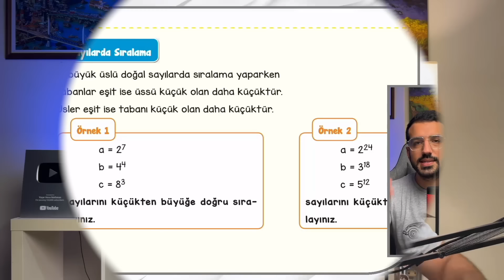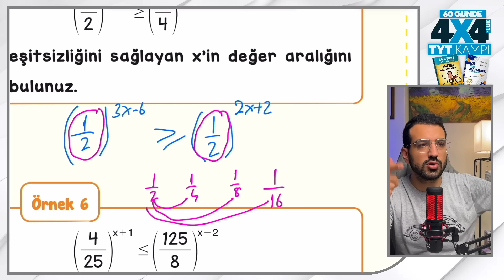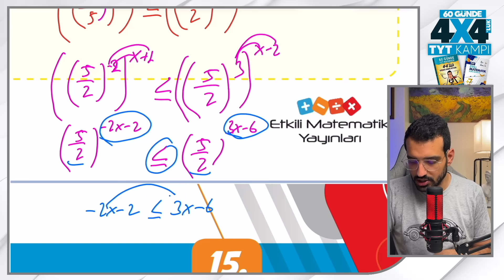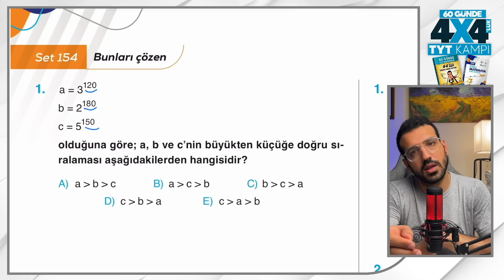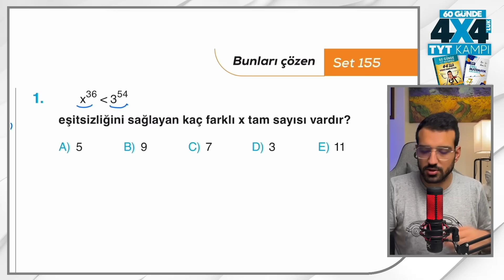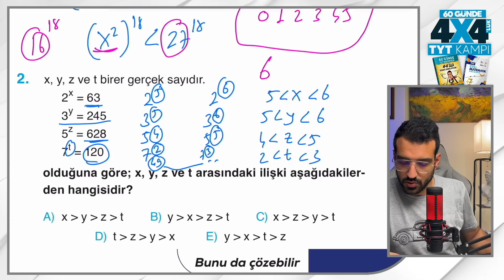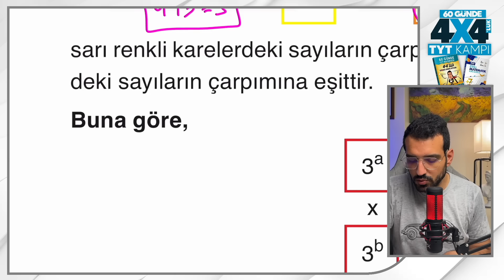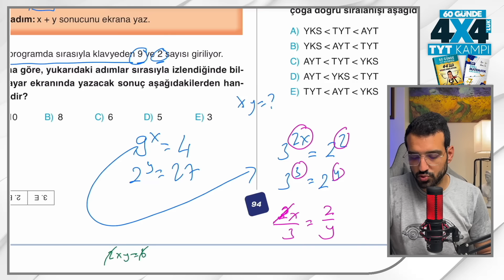Üslü Sayılar - 3 I 4*4'lük TYT Matematik Kampı I 18. Gün I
Kamp Kitaplarını Sizlere En Yakın İşler Kitabevi Şubesinde Bulabilirsiniz
Online Sipariş İçin Linkler Aşağı Kısımdadır